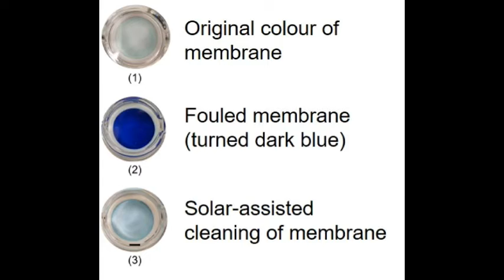Solar-Assisted Cleaning of Organic Solvent Nanofiltration 2D Membrane-Dr Edison H. Ang-EAVERSITY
✅Membrane technology confers many advantages over the conventional thermal techniques such as distillation or evaporation because of its simplicity, scalability and energy efficiency.
✅Unfortunately, many of the existing membranes in organic solvents often have severe fouling issue which limits their practical application in the chemical and pharmaceutical industries.
✅Therefore, the development of novel inorganic membranes for organic solvent nanofiltration (OSN) has become increasingly important.
✅We are the first to utilize solar radiation and water for cleaning fouled OSN membrane and recover up to 99% of solvent permeance after photo-assisted cleaning.
✅This unique cleaning technique of fouled OSN membrane using green energy could replace the use of precious organic solvents for membrane cleaning, thereby opening up a new path for making a smart and sustainable OSN membrane.

✅Authors - DR. Edison H. Ang, DR. Chew Jia Wei

🌞Listen to motivational video in the morning and live a happier, healthier life! EAversity creates One of the BEST MORNING MOTIVATIONAL VIDEOS!